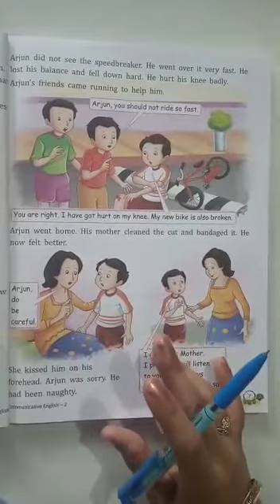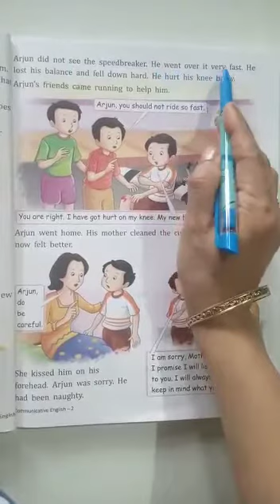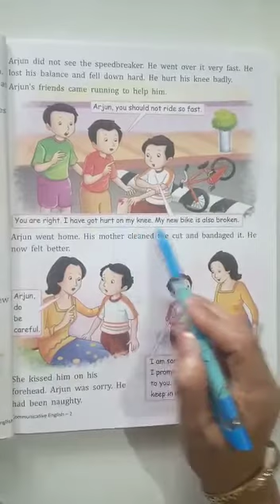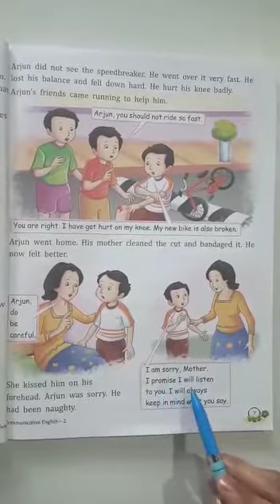L-1 Reader (Part-2)